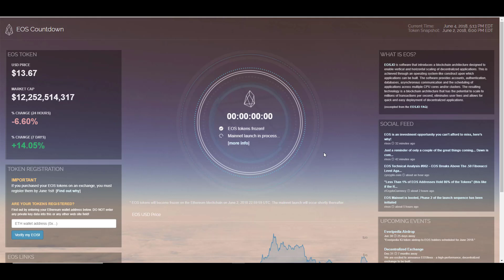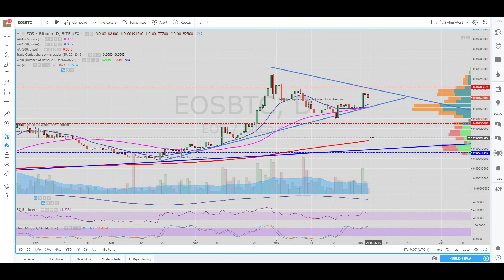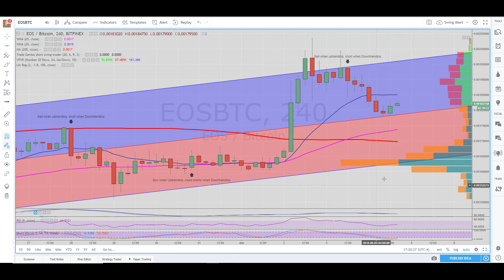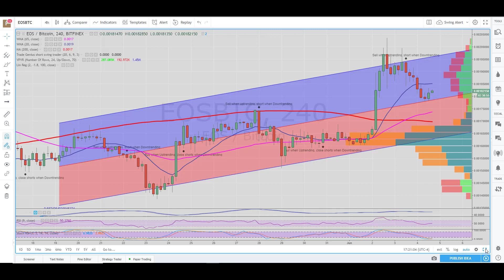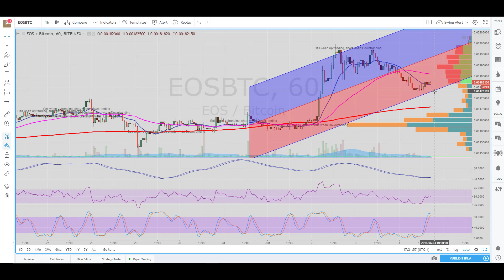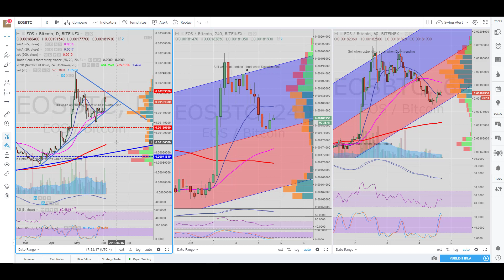EOS Outlook - Mainnet Launch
Twitter.com/Thetradegenius
Instagram.com/Thetradegenius